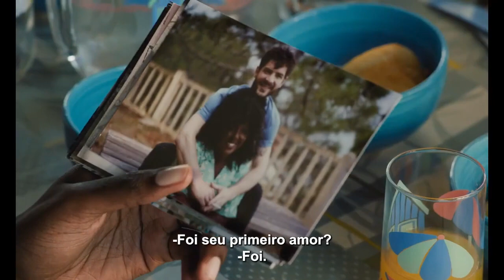Trailer Legendado – De Volta à Córsega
De Volta à Córsega
(Le Retour)

Elenco: Aïssatou Diallo Sagna, Suzy Bemba, Cédric Appietto, Virginie Ledoyen, Denis Podalydès, Jean Michelangeli, Estelle Lescure, Antoine Ducros, Albane Ducros, Aminata Salay Adamou, Amadu Djau, Paul Garatte, Nadia Moussa, Lisandru Savelli, Esther Gohourou, Lomane De Dietrich, Harold Orsoni, Marie-Ange Geronimi.
Diretor: Catherine Corsini

A produção acompanha Kheìdidja (Aïssatou Diallo Sagna), uma mulher na faixa dos quarenta anos que trabalha para uma família parisiense extremamente rica. Certo dia, a família faz um convite para Kheìdidja: viajar com eles para Corsica e tomar conta das crianças. Para a mulher, trata-se de uma proposta irrecusável, já que ela teria a oportunidade de voltar para a ilha com as duas filhas, Jessica e Farah, após ter sido forçada a deixar o local há quinze anos devido a acontecimentos trágicos.

Estreia em 23 de Novembro de 2023.

© copyright - Imovision